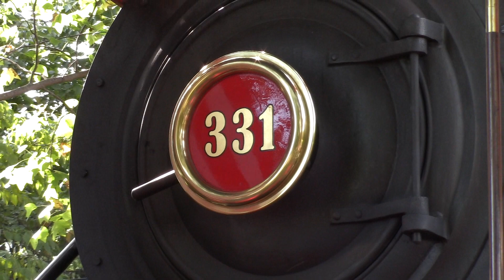Labor Day at the Star Barn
Yesterday, The Star Barn ran evening trips with the 331 before the firework show later in the evening. Since I was working as a Brakeman. My best friend Cody Dombrowski was kind enough to get some footage and photos while I was working. He did his best to get good shots but he did a great job and i can't thank my best friend enough. Thank you Cody!